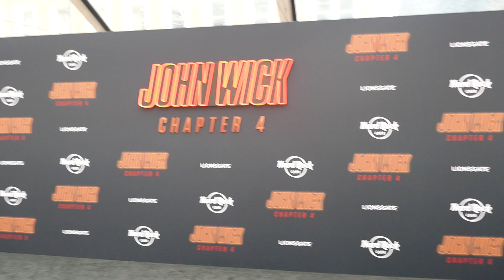Keanu Reeves John Wick 4 Premiere TCL Chinese Theatre Hollywood California USA March 20, 2023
Keanu Reeves John Wick Chapter 4 Premiere TCL Chinese Theatre Hollywood California USA March 20, 2023